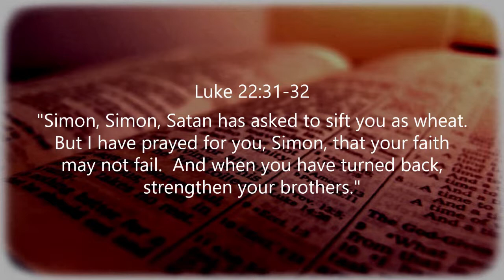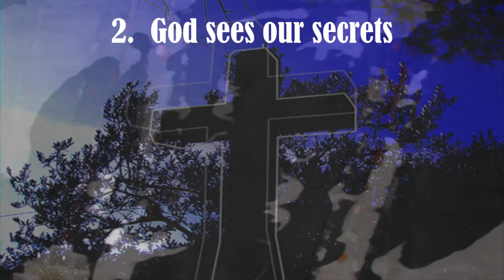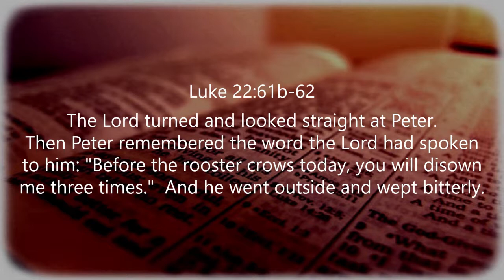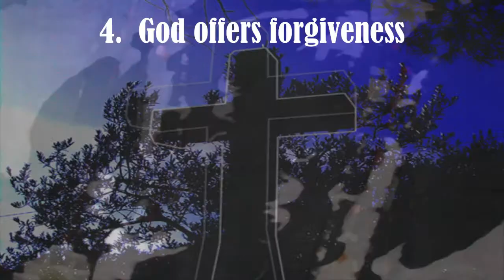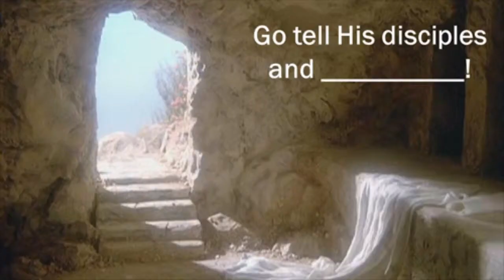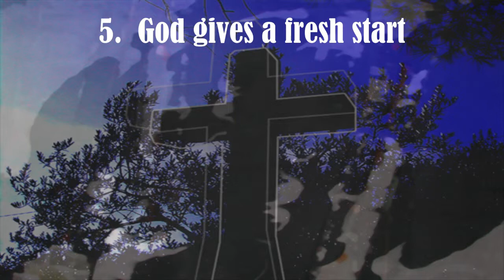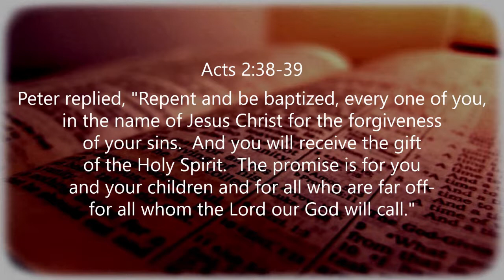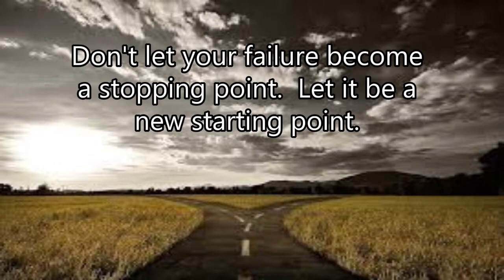Crossroads: Moving Forward After Life’s Greatest Failure (part 3 of 5)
Today we continue the message series for Lent titled “Cross Roads: When Jesus Brings Light to Life’s Darkest Moments.” Peter insisted that he would never deny Jesus…but then he did, not just once, but three times, just as Jesus had predicted. Only Jesus could help Peter move forward after his greatest failure, and Jesus does the same for us through His forgiveness. “The sacrifices of God are a broken spirit; a broken and contrite heart, O God, you will not despise.” (Psalm 51:17)